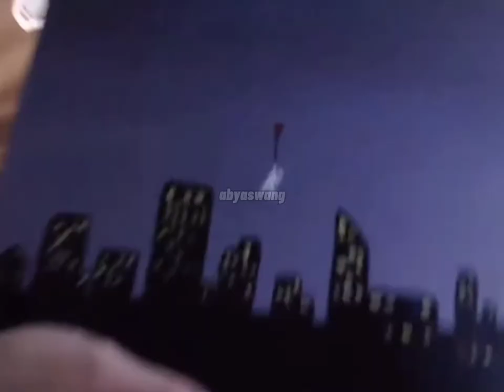Timelapse X10 painting of Justin de Dios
📝 This video is made for pure entertainment purposes only.
📝 English is not my native language.
📝 My Channel is open for improvements.